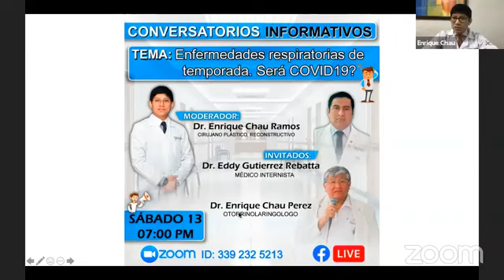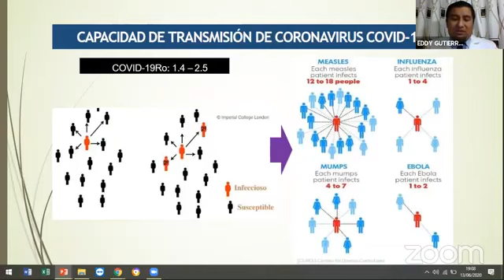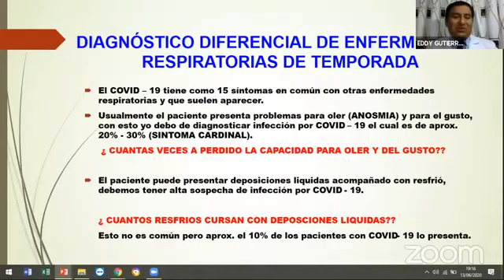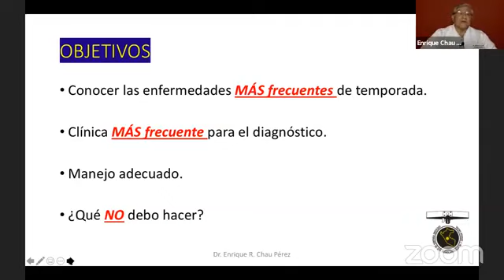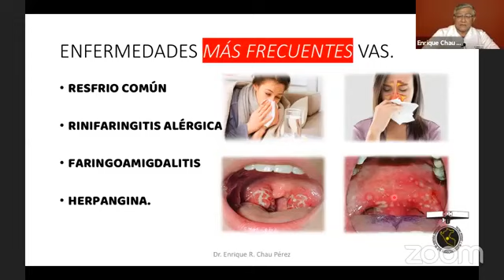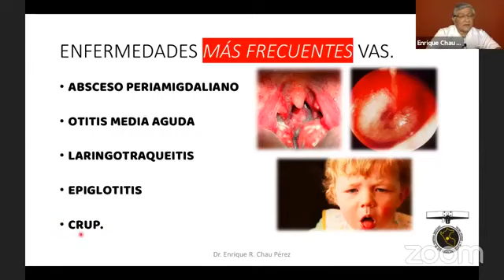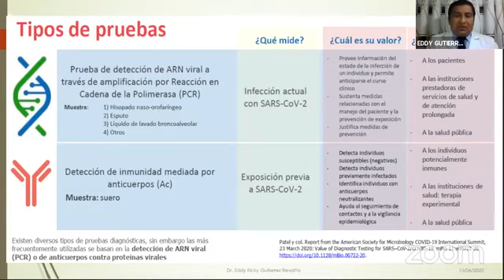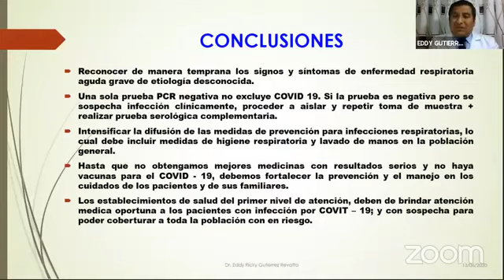Dr.Enrique Chau - LAS ENFERMEDADES RESPIRATORIAS DE TEMPORADA. ¿Será COVID19?.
"CONVERSATORIOS INFORMATIVOS". PARTE 1.
Queridos seguidores, hemos tratado un tema tan importante en estos tiempos.

¡Solicita una cita AHORA! ✅👨🏻‍⚕️